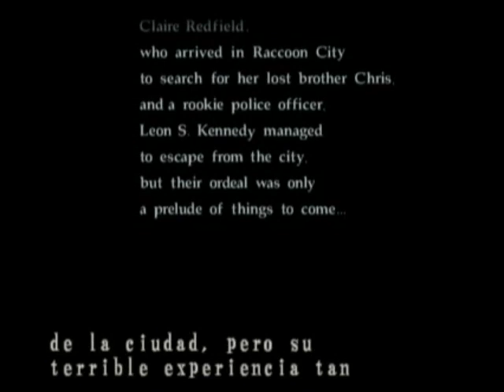Resident Evil: Code Veronica X - Rank A 01 - Intro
Watch in HQ! Please note, the cutscenes were added later in a separate walkthrough. To get Rank A you MUST skip all of them!  Here are the requirements:

-Less of 4:30:00
-No saves (you can save after the Tyrant Battle)
-No Retries
-No First Aid Sprays Used